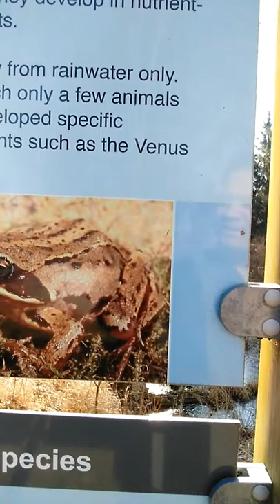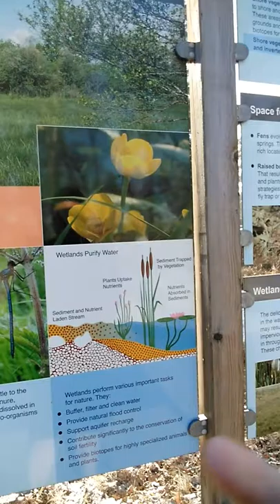Wild Boar in Grafenwoehr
For fun and enjoyable time with you and your family, check out the WILD BOAR over here in Grafenweor, Germany. Hopefully I spelled that right.. No offense to my German friends or viewers.
Guaranteed a fun for you and your family if you guys check it out. Has an in door rock climbing, play gorund0, swiings, and if you're a fan kayaking, they got kayaks and a lake for you to experience it too. And Cabins too! It's a fun and safe place to spend time with the family. Plus it's secured if you ask me now..